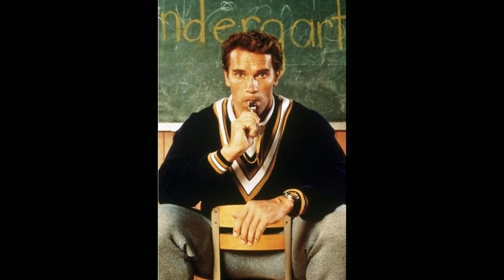Arnold Schwarzenegger's career and personal life in photos